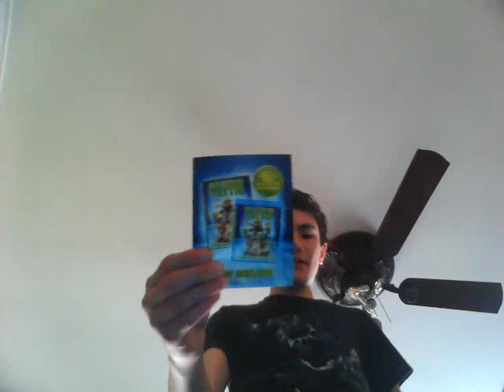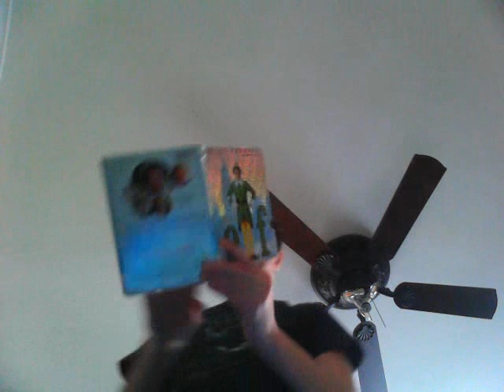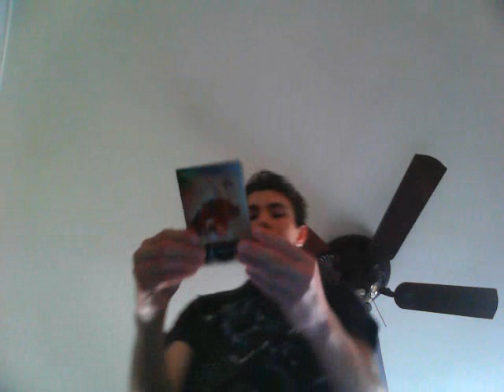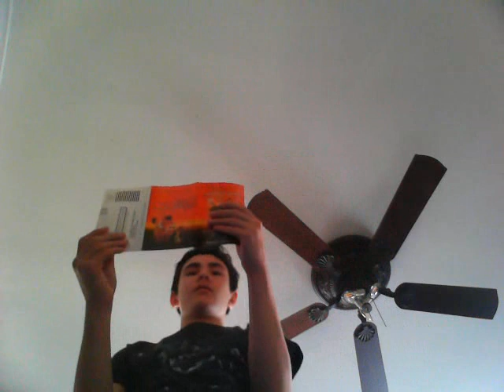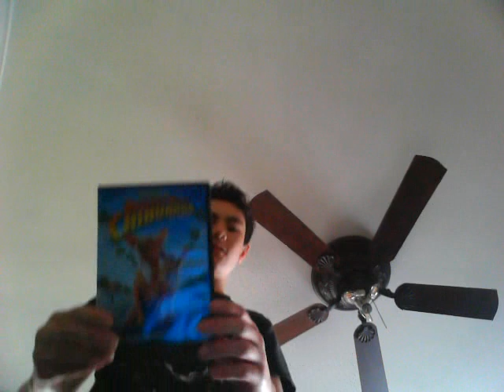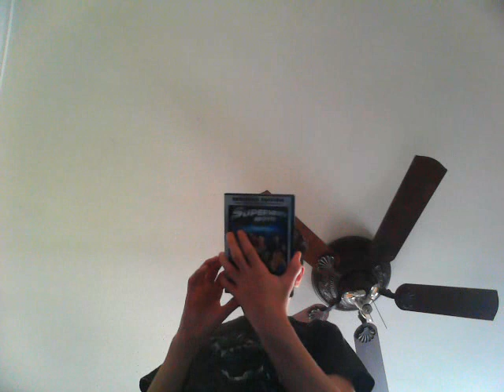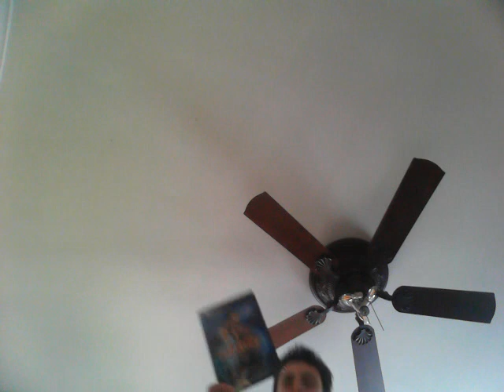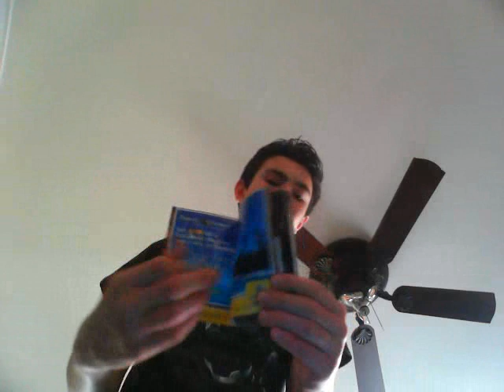DVD Update For October 12th 2023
I Got 20 DVDs From All You Need Is Thrift In Lindenhurst NY Long Island Suffolk County